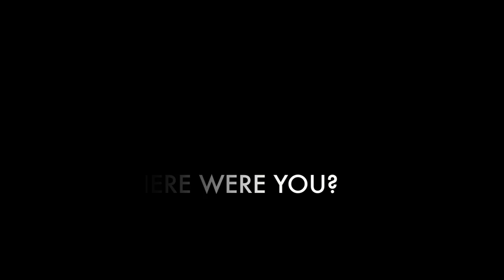Remembering 9/11.mov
Hocking County (Ohio) residents recall where they were on Sept. 11, 2001, 10 years later. Created by Elizabeth Nihiser/The Logan Daily News